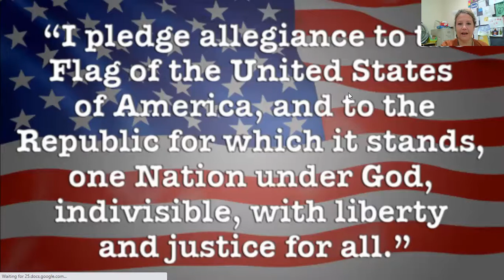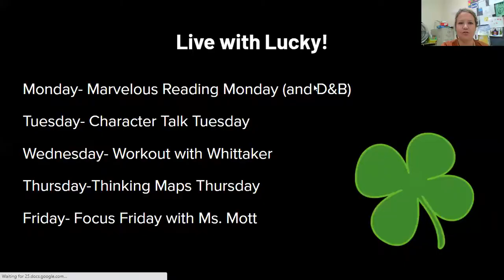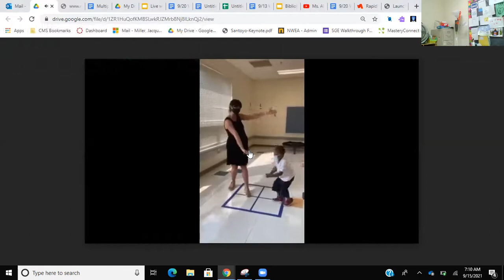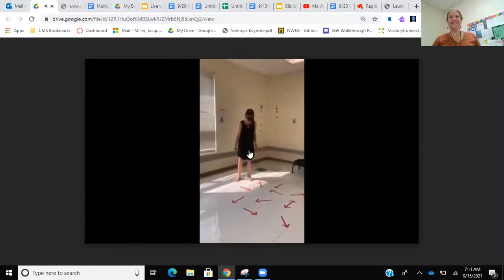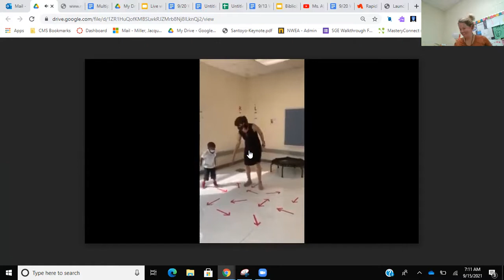Live with Lucky September 15, 2021